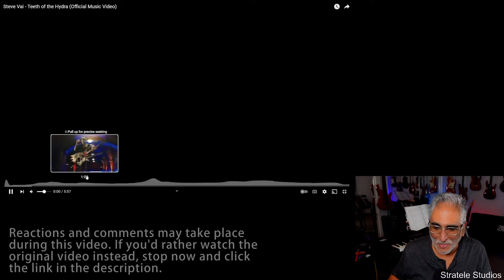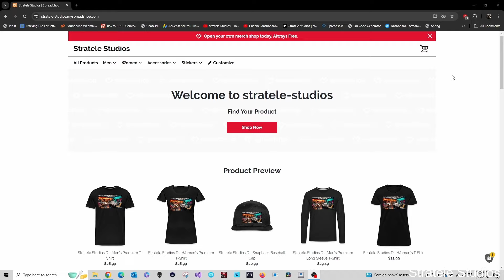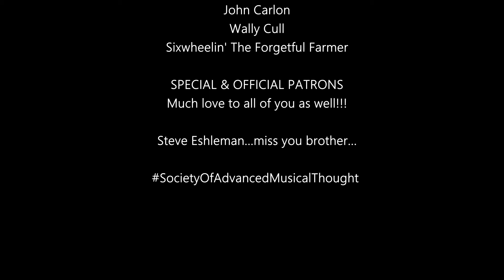"Teeth of the Hydra" by Steve Vai, Reaction/Analysis by Musician/Producer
See what gear I used for making videos!